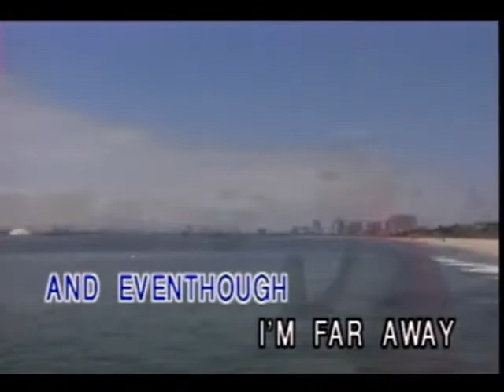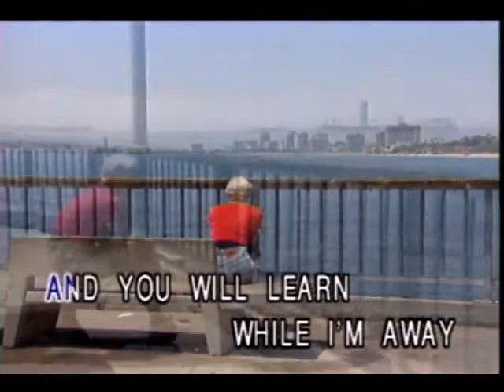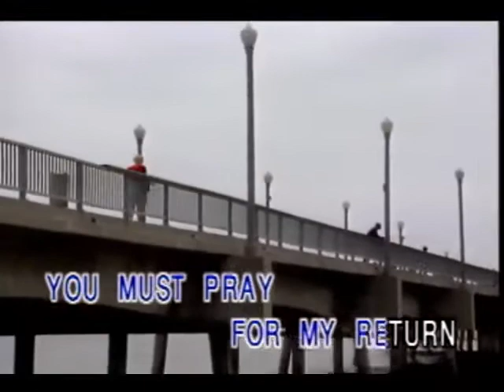Smile For Me - Video Karaoke (Barcelona)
Title: Smile For Me
As popularized by: The Tigers
Writer: Barry Gibb
Publisher: Saharet Music
Year: 1969

Video material copyright by Barcelona Laserdisc